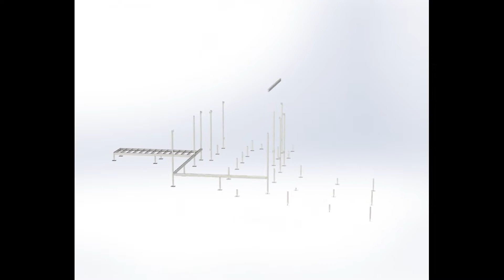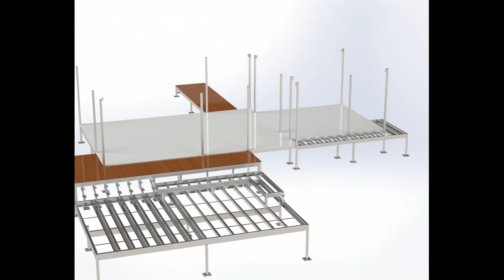Luxury Stretch Tent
No matter the terrain, no matter the climate, Eco Structures range of products robustly withstands what nature delivers, rain, wind, snow and extreme heat.

Eco Structures continues to help resort owners and operators globally to meet the increasing consumer demand for unique travel experiences.